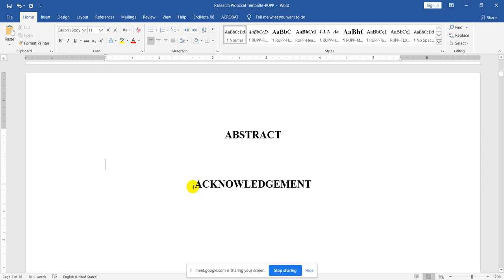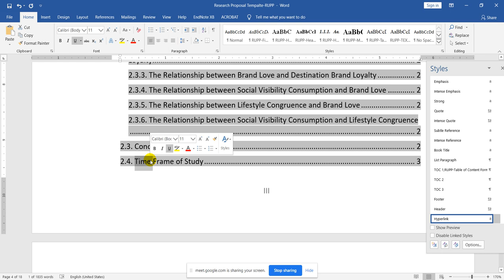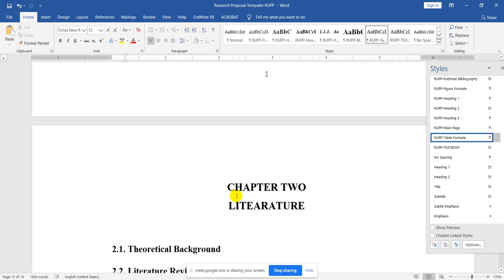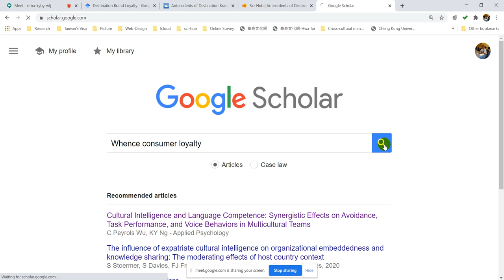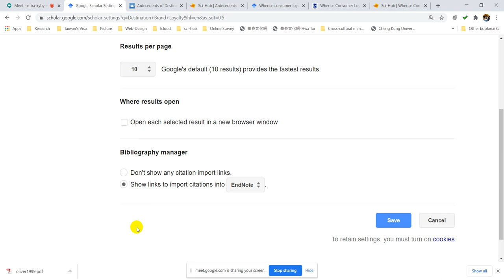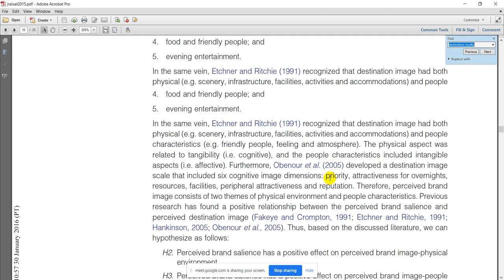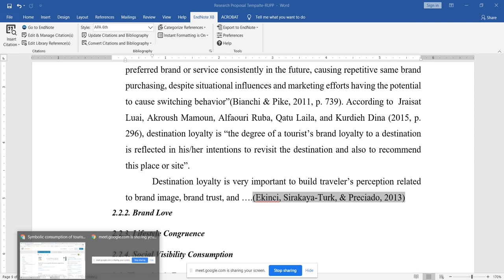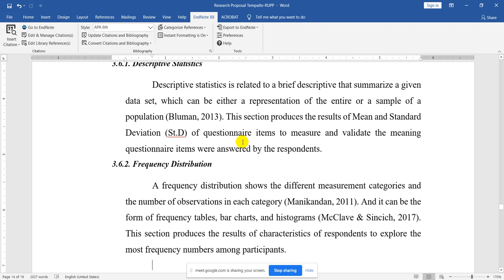Research Methodology: Research Guideline and Citation Formate